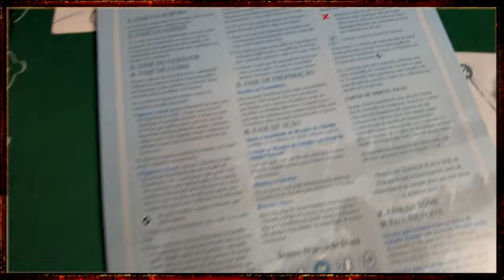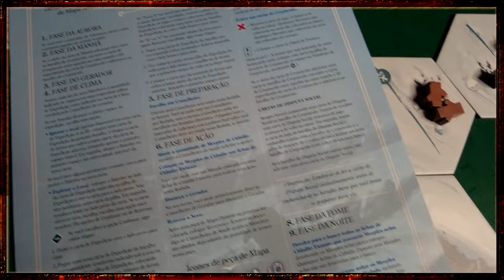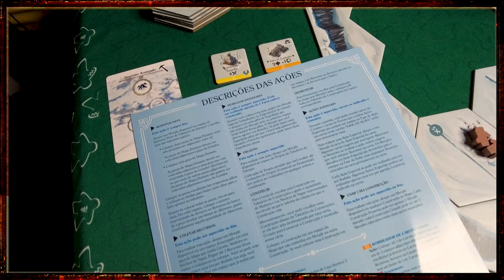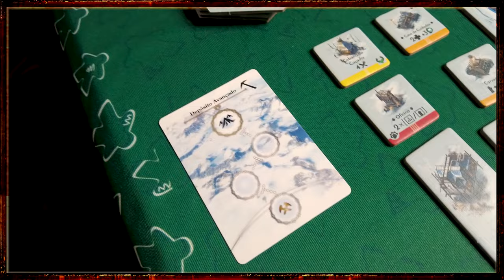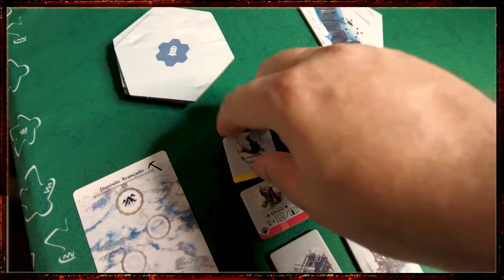Frostpunk: The Board Game - After Match S09E17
Frostpunk the board game pega uma franquia consagrada de jogos jogos eletrônicos e entrega um cooperativo de qualidade e desafiador!

Comprar o jogo: